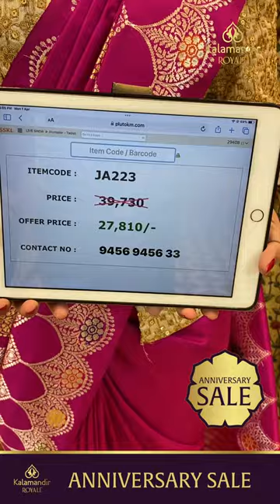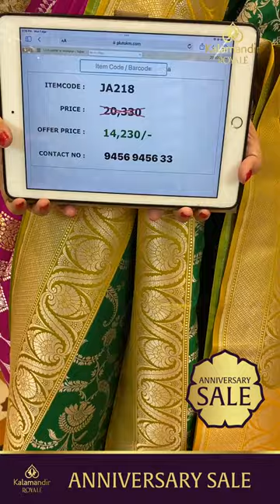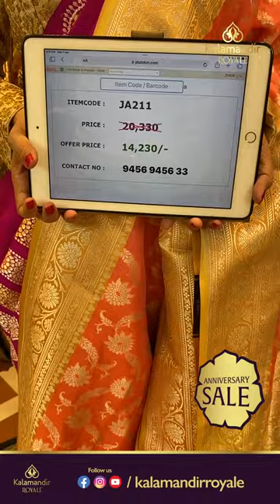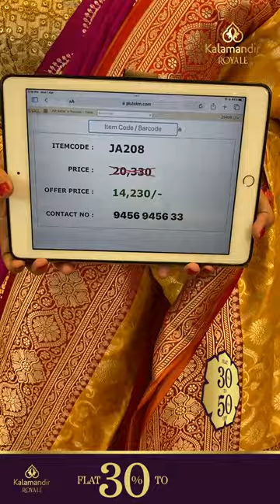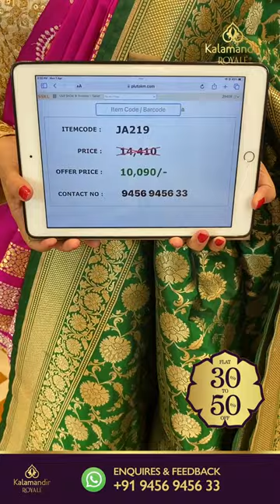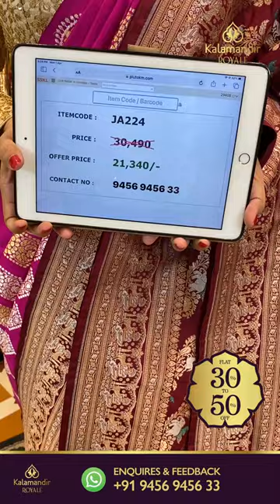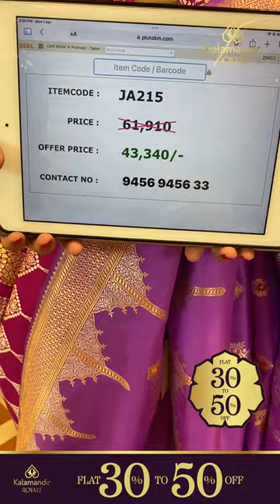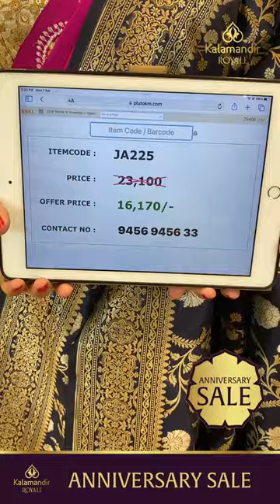Anniversary Sale : Banarasi Silk Sarees | Kalamandir Royale Sarees